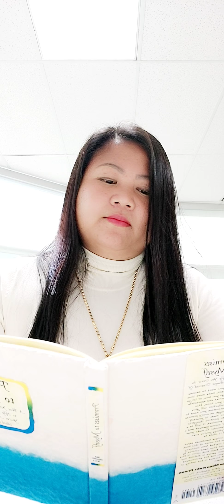Love letter to myself